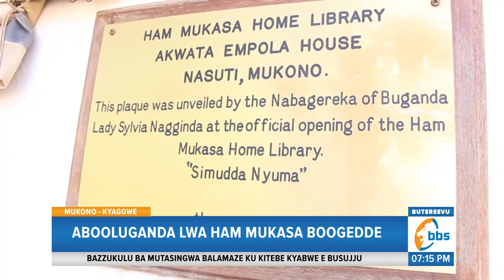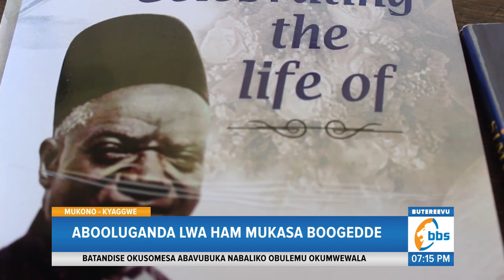Amaka Ga Ham Mukasa Baagala Kugafuula Kya Bulambuzi, Bagamba Galimu Bingi Ebiggyayo Ekitiibwa Kye